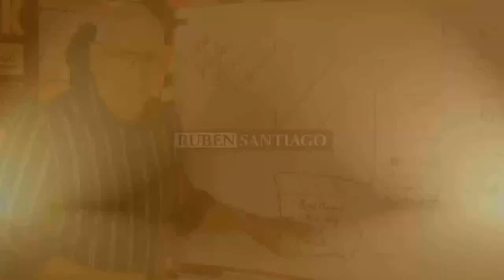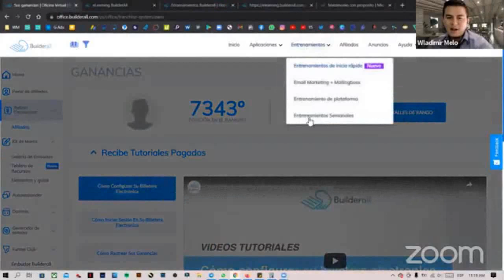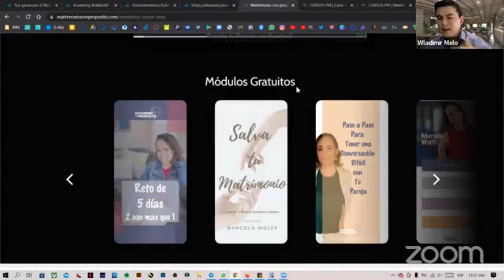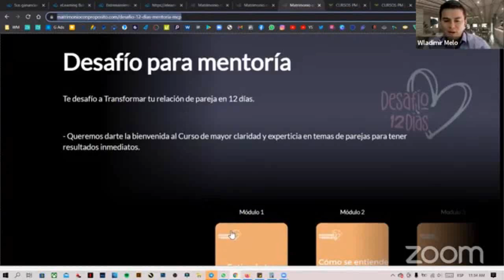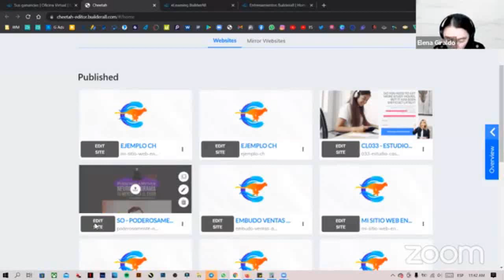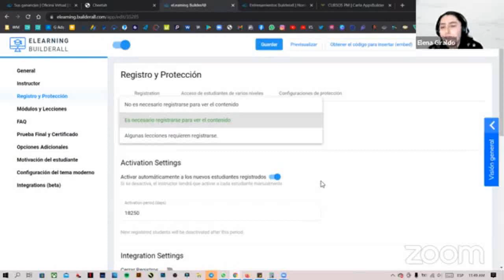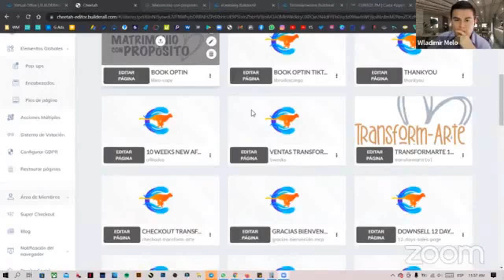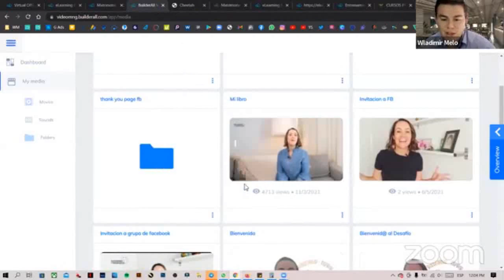Cómo configurar tu producto en el Área de Miembros de Builderall | Tutorial